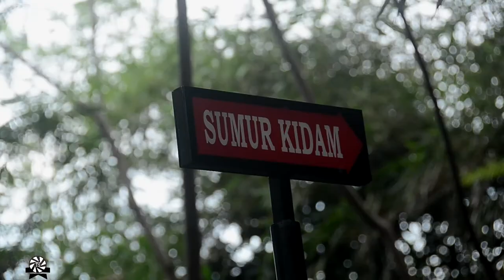SUMUR KIDAM - PEMANDIAN DEWI CIPTA RASA.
Sumur Kidam terletak di pinggir area persawahan, tetapi jalur untuk mencapai lokasi lumayan terjal dan melewati rimbunnya pohon bambu.
Sumur Kidam menurut cerita konon adalah Tempat Pemandian dari Dewi Cipta Rasa istri Banyak Cotro / Kamandaka.
Sumur Kidam masih terletak di Desa Tamansari,Karanglewas-Purwokerto.

Maturnuwun.
Klilaann.